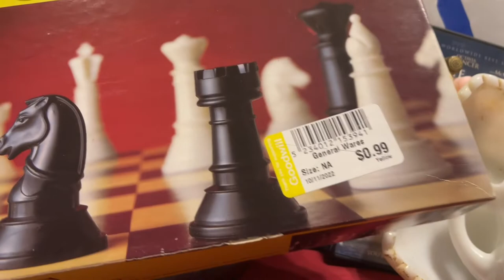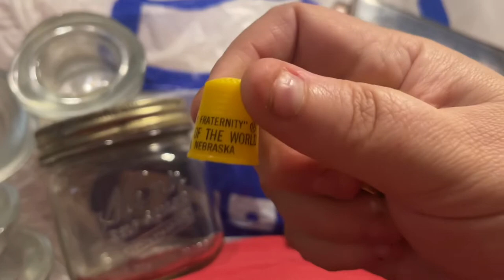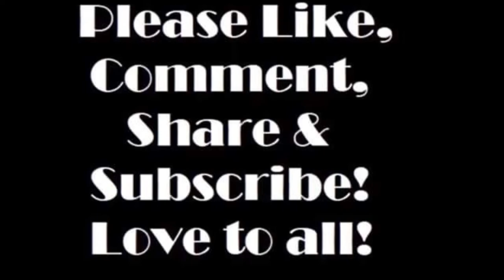Thrift Haul #16 | Goodwill | Milk Glass, Vintage Stuff & DVDs